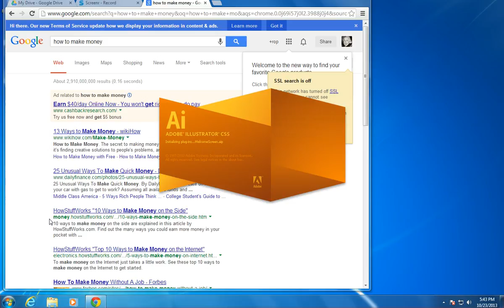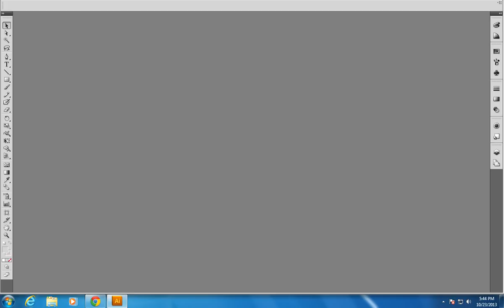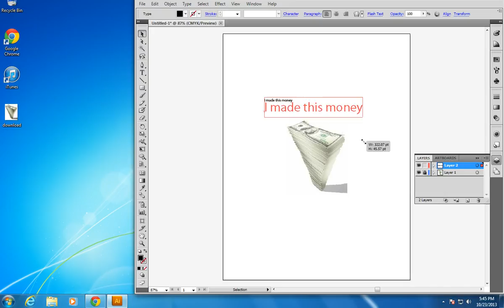Screencast by ROPteacher from Screenr.com